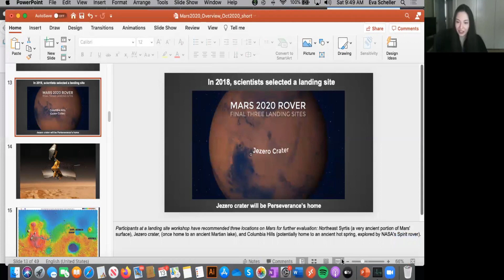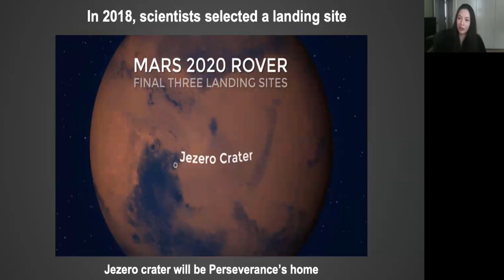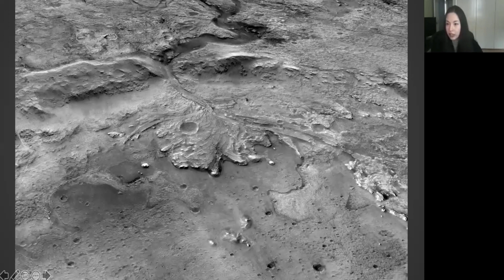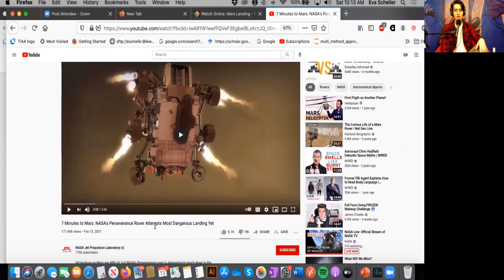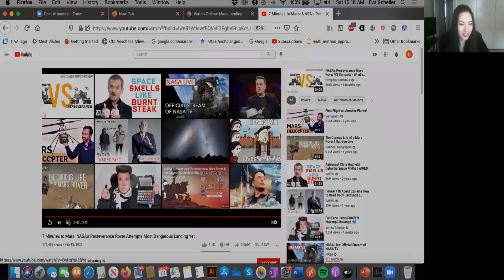Wesam's World #146 - Eva Scheller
On Episode #146 of Wesam’s World, we have a very special guest! Eva Scheller, PHD student at CalTech of Geological Sciences, and she is the Lead for Strategic planning process and Science collaborator on the Mars Perseverance Team. You do not want to miss this amazing and educational episode!